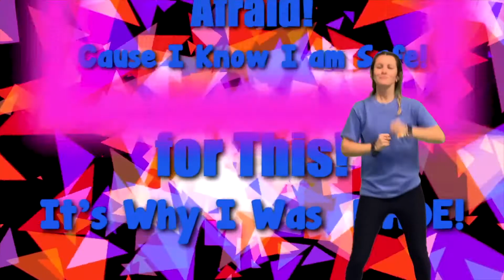July 18th | Pre-K Lesson & Worship